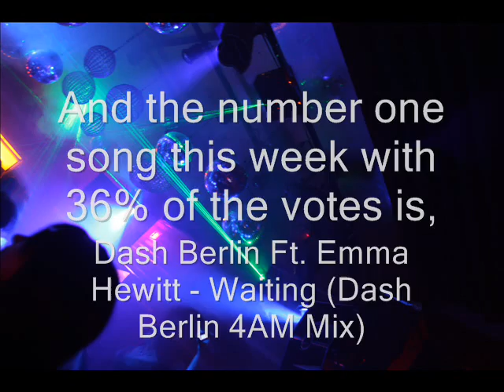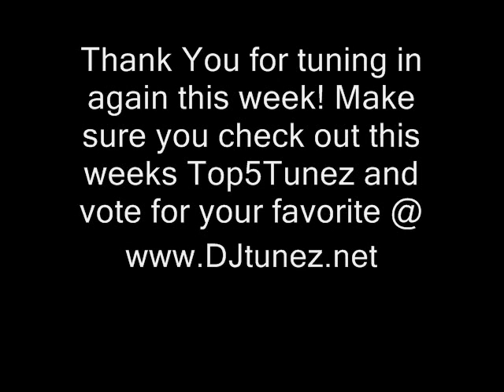Top5Tunez Countdown (Week 81) Best of House, Trance, Progressive and, Dance Music!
chooses 5 tunez every week for the reader to vote on, here is Week 81's Top5Tunez countdown, Hope you enjoy it and make sure you vote on your favorite @ Also check out our forum @
Results:
2. Dresden & Johnston Ft. Nadia Ali & Mikael Johnston - That Day (Tritonal Air Up There Mix) (21%)

* Our objective is allow the world to hear great music that might not have heard otherwise.